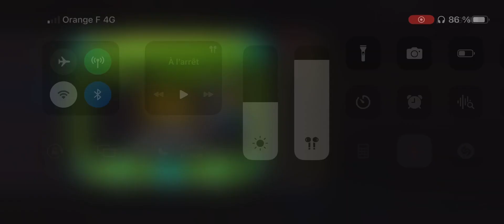« Revolution » (Harder) by FunnyGame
Memory lane by Viprin 1/10